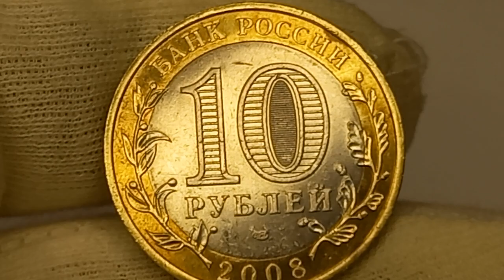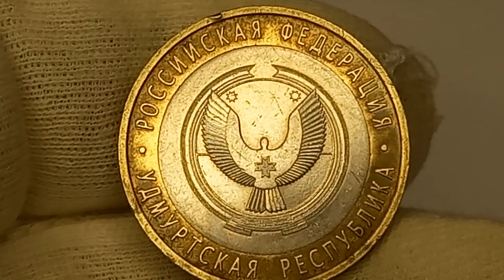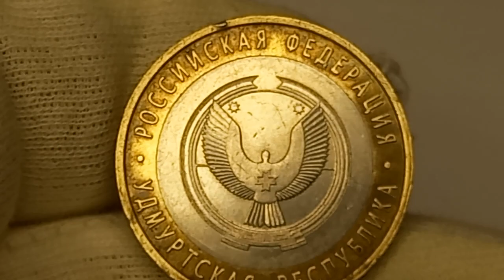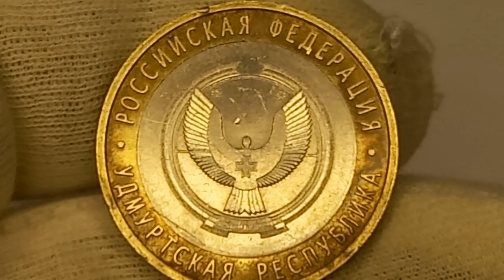10 рублей 2008 года. Удмуртская Республика. Санкт-Петербургский монетный двор.